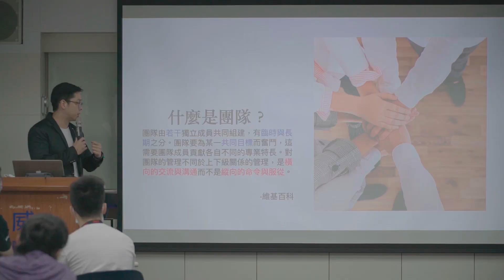2020潛力新秀 - 活動紀錄